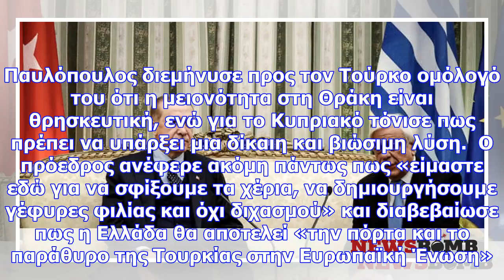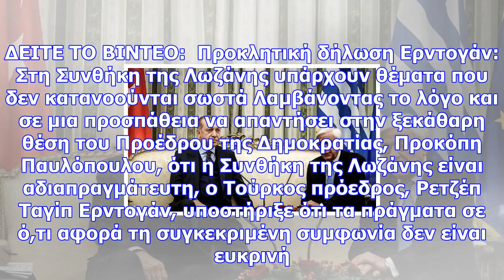Ηχηρή απάντηση παυλόπουλου σε ερντογάν: αδιαπραγμάτευτη η συνθήκη της λωζάνης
Την ανάγκη σεβασμού του Διεθνούς Δικαίου τόνισε ο κ. Προκόπης Παυλόπουλος κατά τη συνάντησή του με τ...